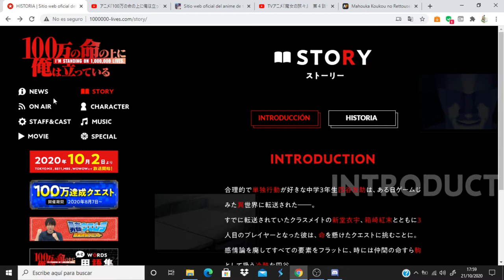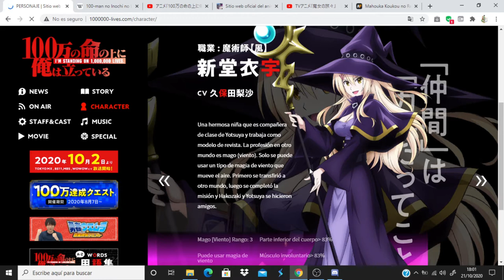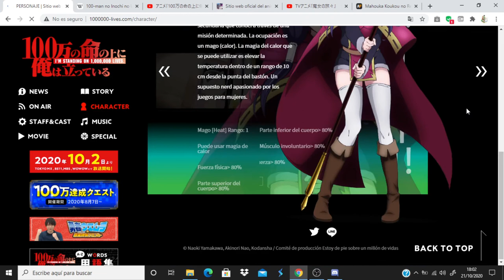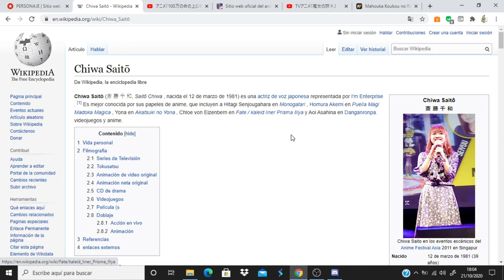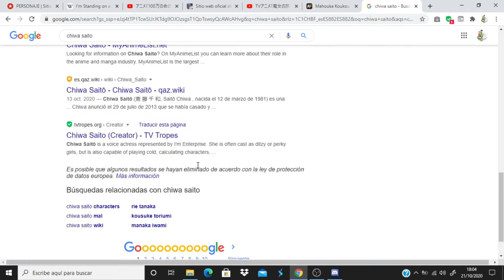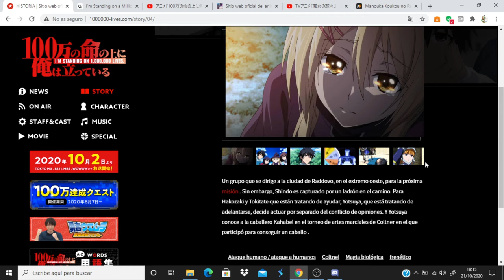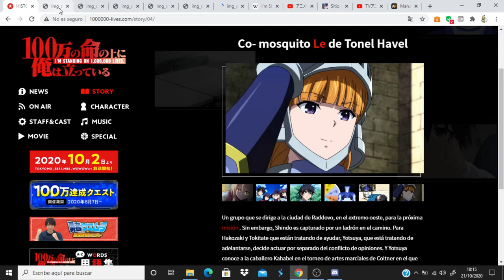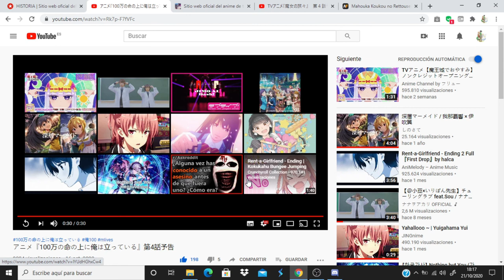100-man no Inochi no Ue ni Ore wa Tatteiru comentando avance del capitulo 4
Anime Opening and Ending: 100-man no Inochi no Ue ni Ore wa Tatteiru